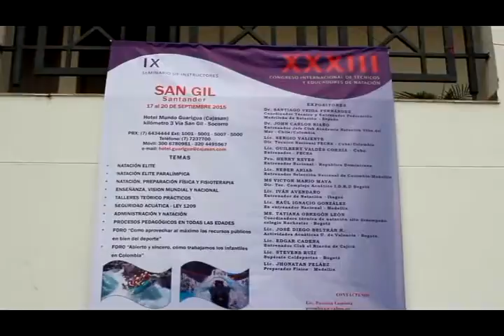Con éxito finalizó Congreso Internacional de Natación realizado en San Gil